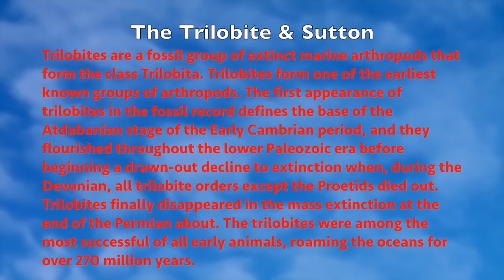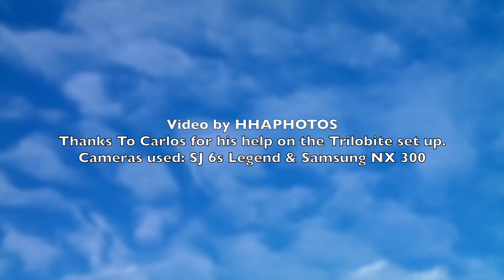Flying the Trilobite & Sutton Together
First time flying the Trilobite with the Sutton 250. Thanks for the setup tips Carlos. Video shot with SJCAM 6s Legend. Music by Paulo.